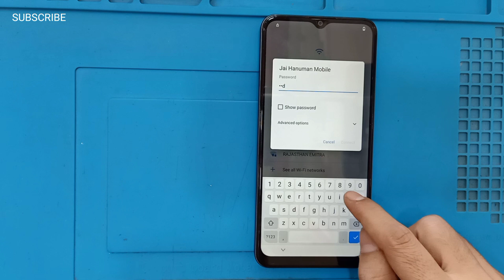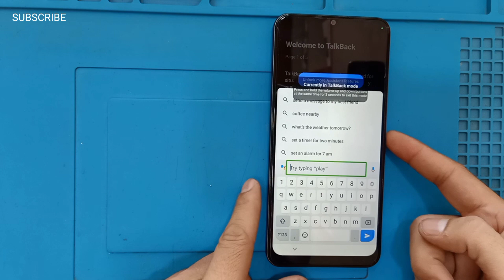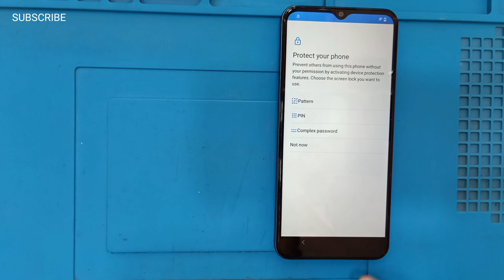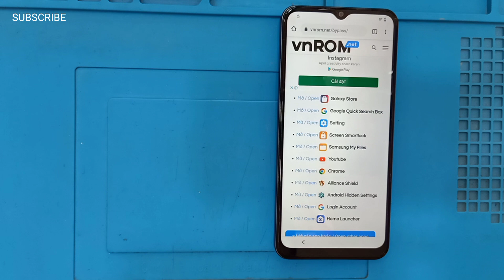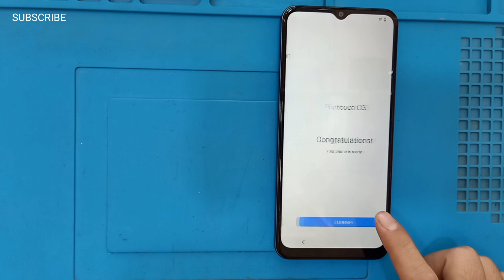Vivo Y16 (V2204) Frp Bypass | Y16 Android 12 Google Account Remove New Solution 2022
Vivo Y16 (V2204) Frp Bypass Frp Bypass New Method | Google Account Remove New Solution 2022